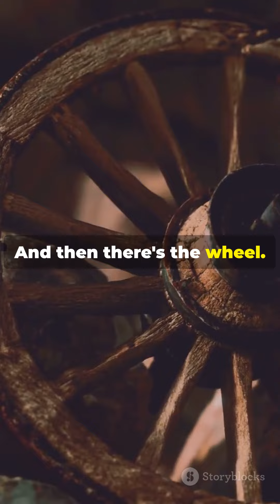Mind Blowing Inventions That Changed History